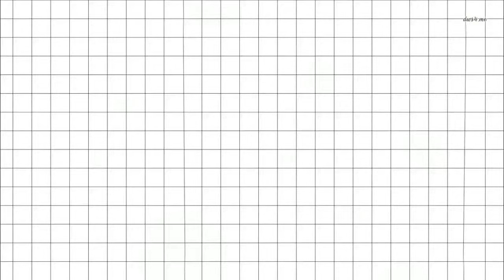The Sims 4 | Top 10 Hairs Of March!